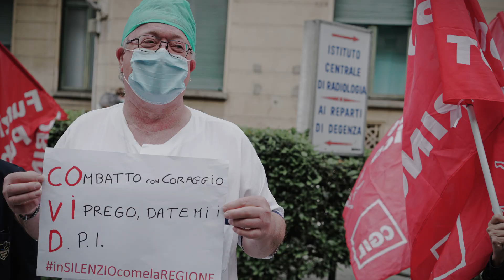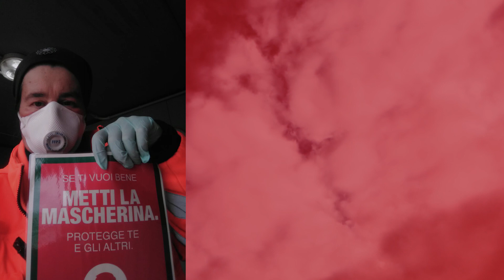Fp Cgil per gli infermieri: 'Un uomo e una donna come te'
In occasione della Giornata Mondiale degli infermieri, una canzone dedicata a loro, per celebrarne la professionalità, l’impegno, la dedizione, di oggi e di sempre.
Scritta e interpretata da Fabrizio Nitti per la Funzione Pubblica Cgil, la canzone si intitola ‘Un uomo e una donna come te’.